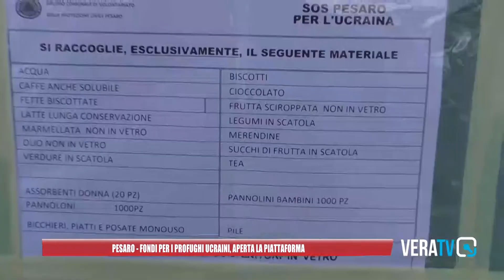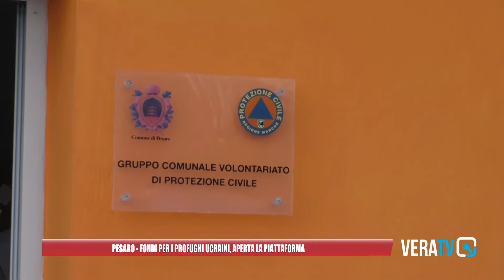Guerra in Ucraina, servono fondi dallo Stato per l'accoglienza dei tanti profughi